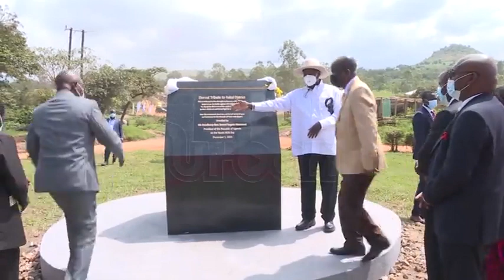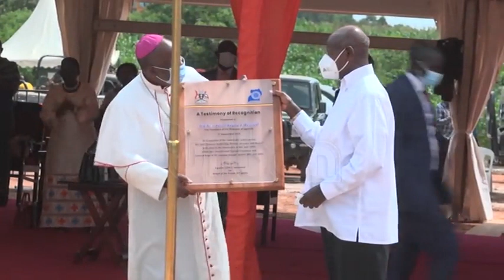Rising numbers of new HIV infections posing a threat to devt